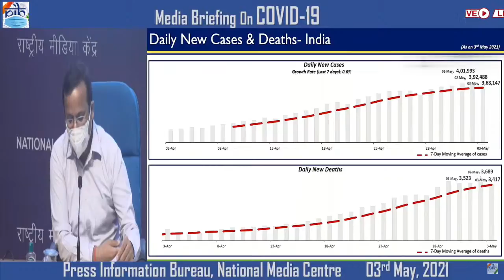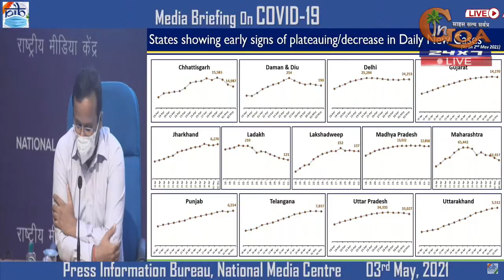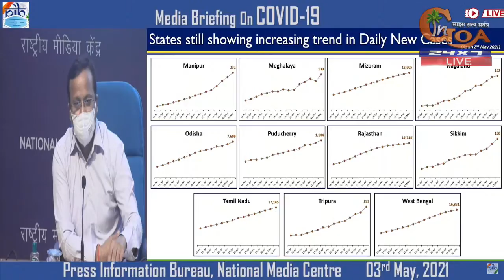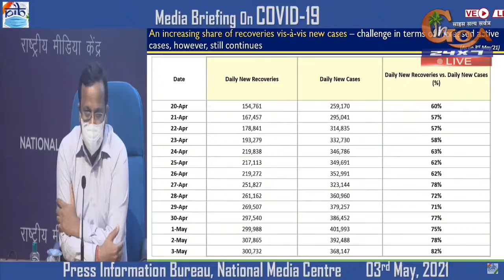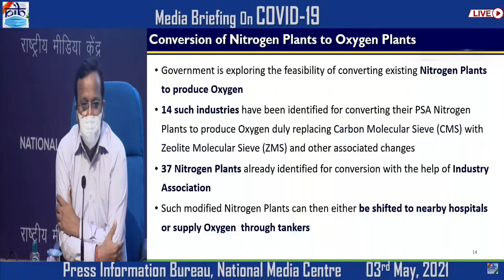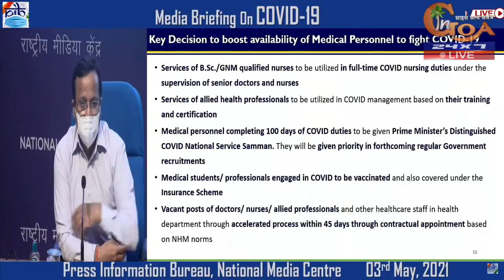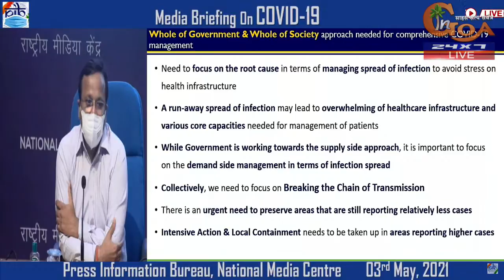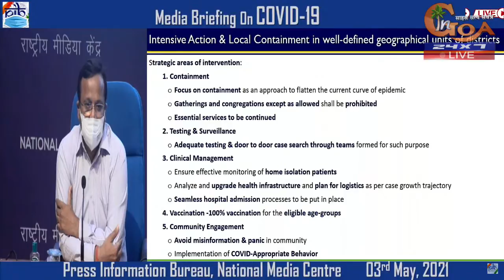🔴LIVE | Press briefing on the actions taken, preparedness and updates on COVID-19